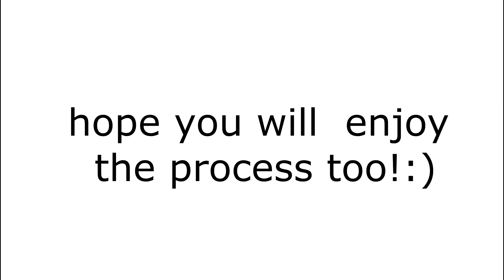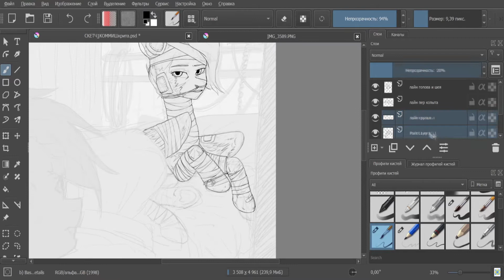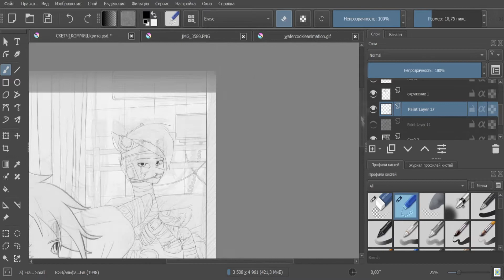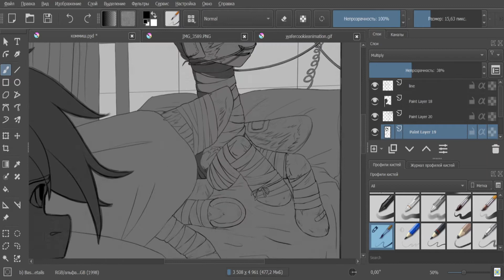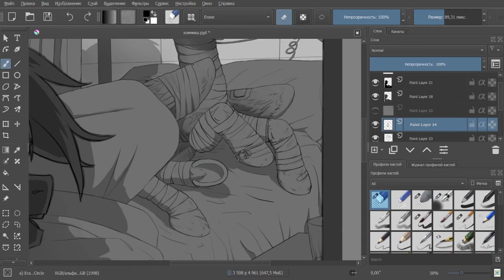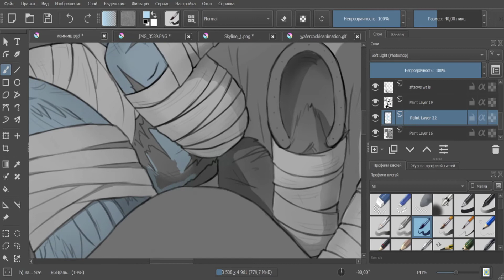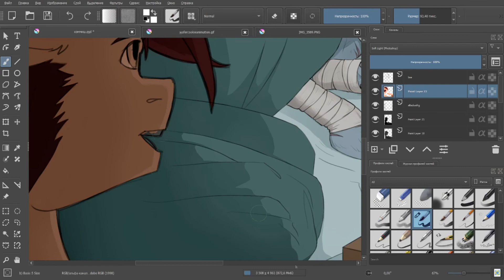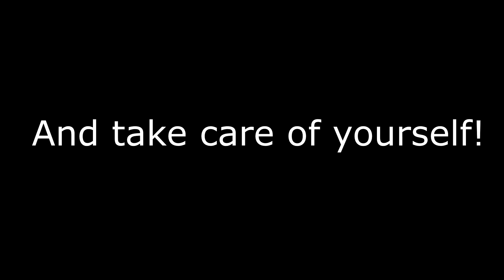Fallout: Equestria Commission for Silver Spirit [SPEEDPAINT]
yep